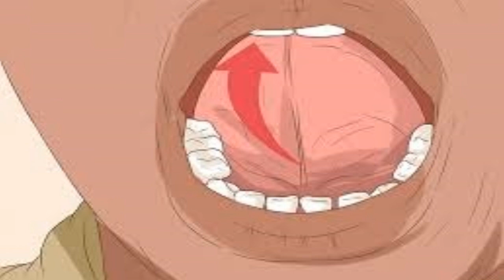✅ Entenda porque você fica com afta frequentemente!